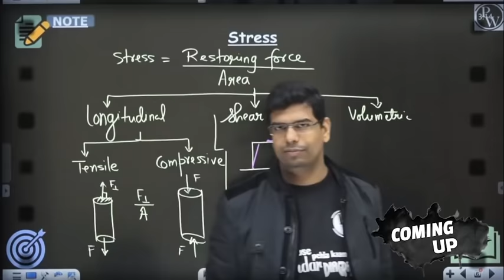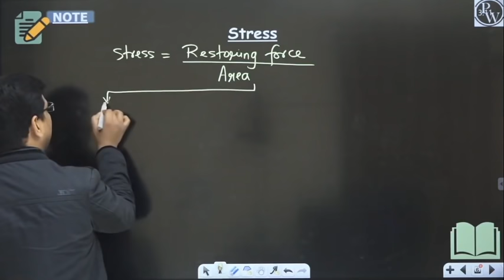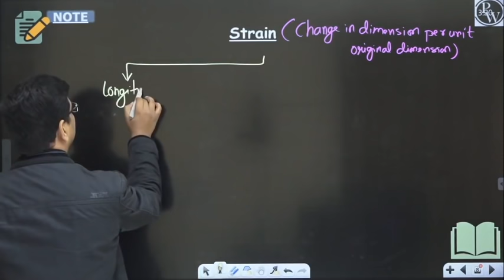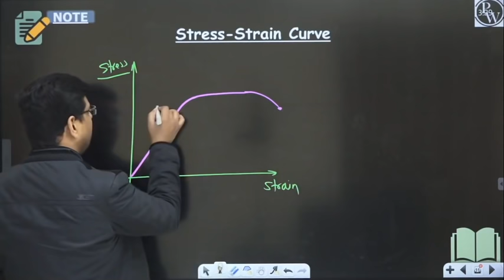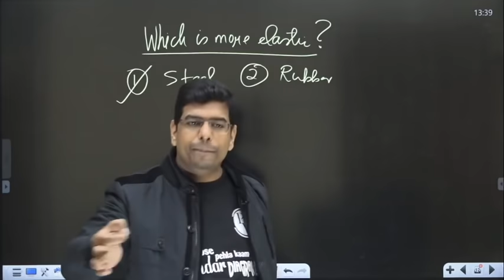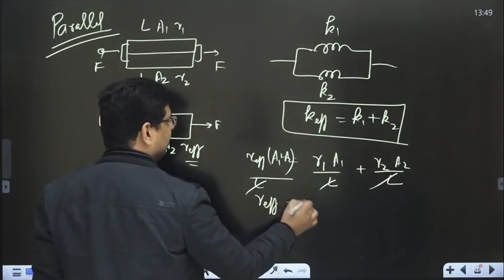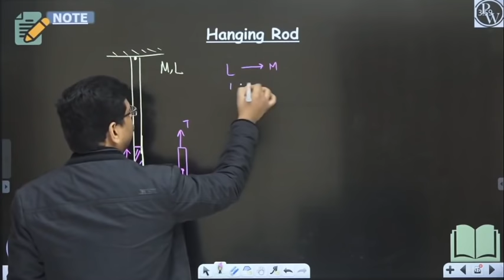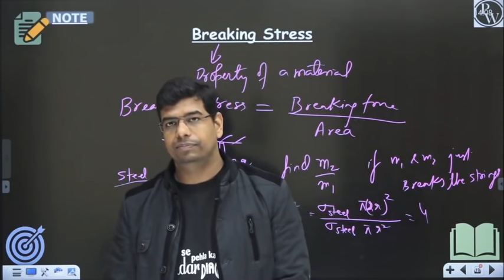Properties of Solids | Elasticity | Hooke's Law | Young's Modulus | Stress | Strain |11 | JEE | NEET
Batch Details

1)Best Faculties across India for different Subject/Topics.
2)Complete & Relevant Syllabus Coverage of Class-11th within 3 Months- Fastrack Nov 20,2020-Feb 20,2021
3)Monday-Sunday :  scheduled Classes everyday ( for each Physics, Chemistry,Mthematics & Biology)
4)FREE videos without ad available on app
5)Notes  Link on Description

Batch Details

1)Best Faculties across India for different Subject/Topics.
2)Complete & Relevant Syllabus Coverage of Class-11th within 3 Months- Fastrack Nov 20,2020-Feb 20,2021
3)Monday-Sunday :  scheduled Classes everyday ( for each Physics, Chemistry,Mthematics & Biology)
4)FREE videos without ad available on app
5)Notes  Link on Description